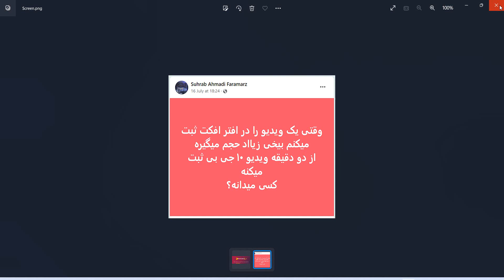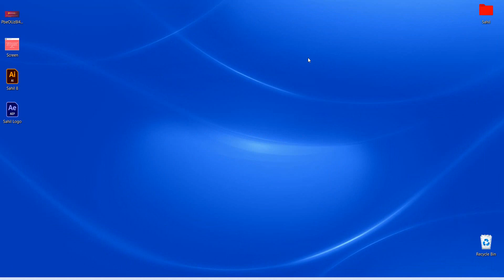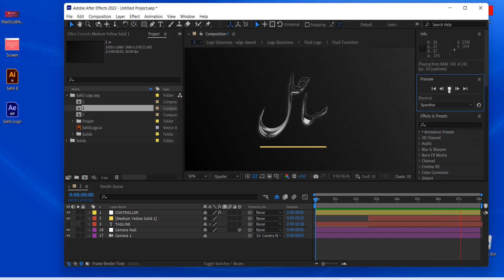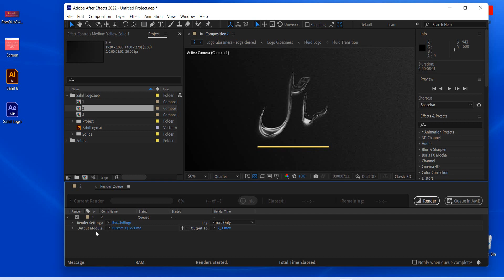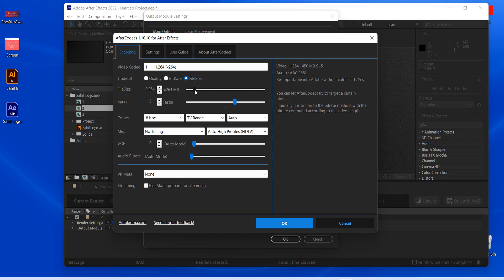طریقه حل مشکل رندر در افترافیکت ۲۰۲۲